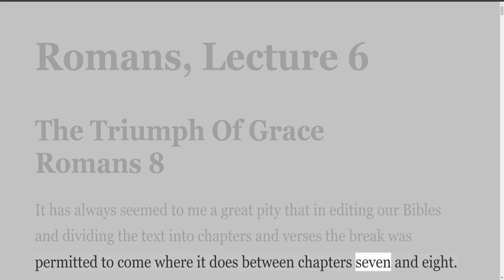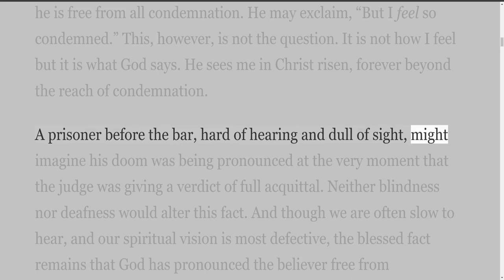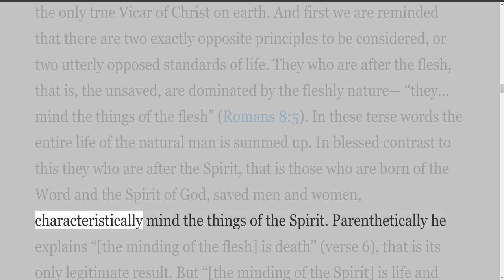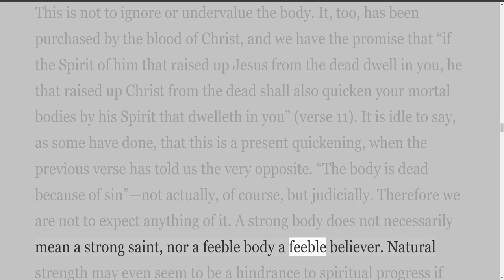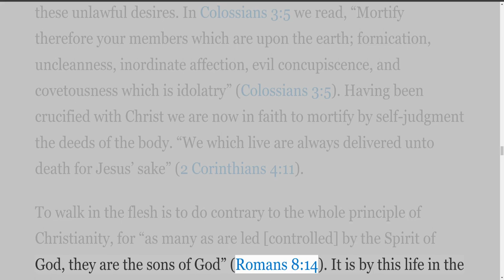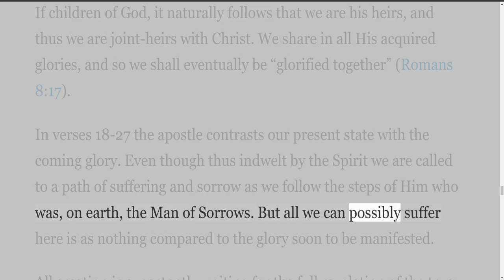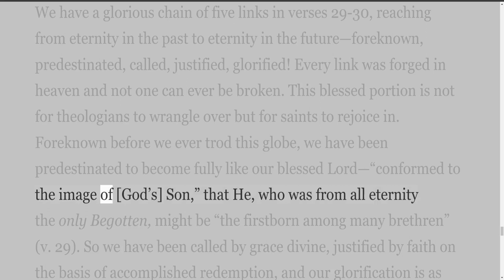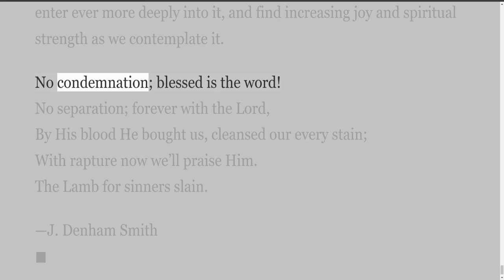Romans, by H A Ironside, Lecture 6, The Triumph Of Grace, Romans 8